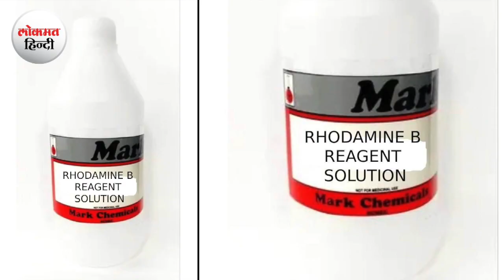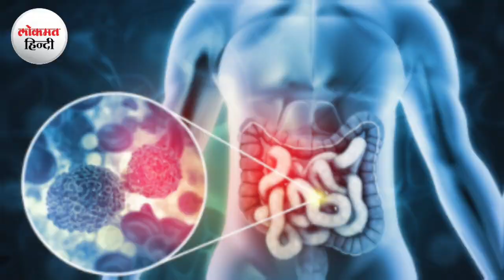चेतावनी! कॉटन कैंडी बन गया गुलाबी ज़हर, देश की इस सरकार ने तो अपने यहां पूरी तरह बैन किया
Cotton Candy बच्चों में खासी पॉप्यूलर है. ये कैंडी आसानी से हर बाजार में मिल जाती है.. लेकिन इसी गुलाबी कैंडी में कुछ ऐसे तत्व पाए गए हैं.. जिससे इंसान को कैंसर हो सकता है. इसकी की वजह से तमिलनाडु सरकार ने इसपर बैन लगा दिया है.